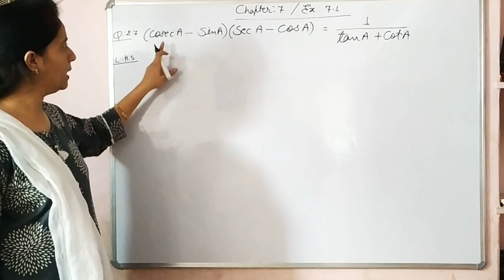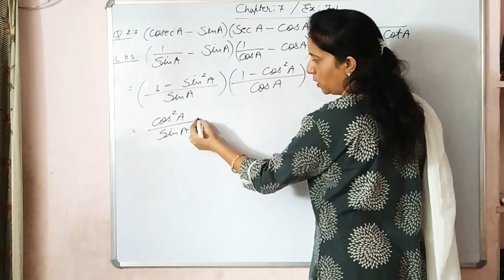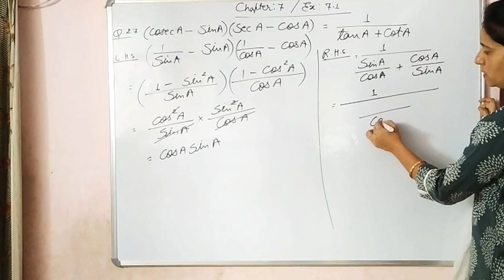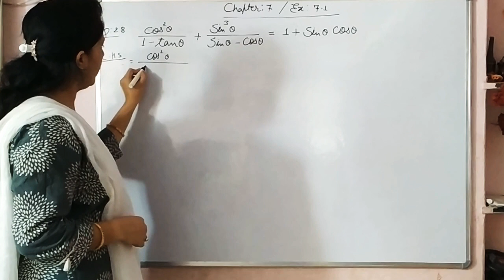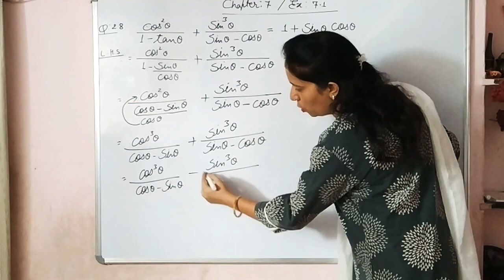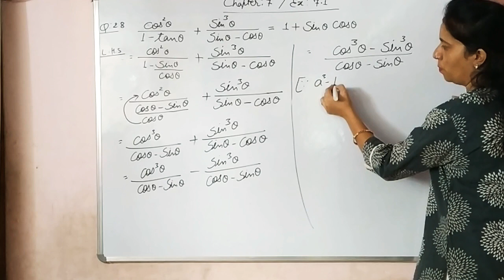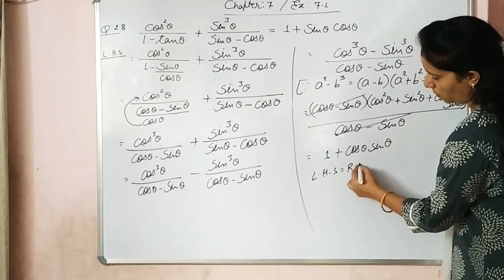Class:10 / Chapter: 7 trigonometry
Ex: 7.1 q.no. 27, 28